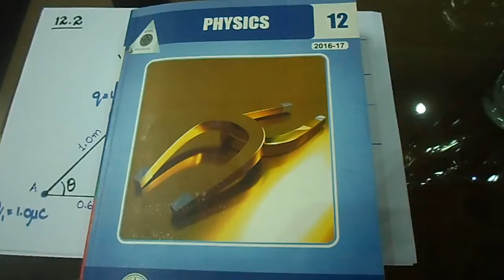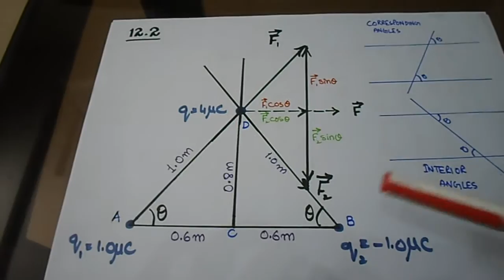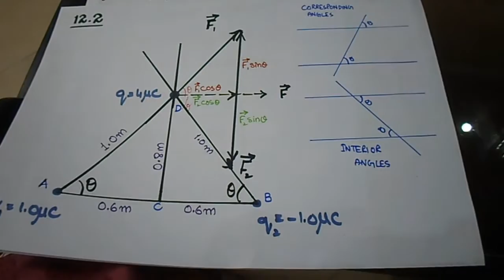Physics II Second Year II Chapter 12 II Electrostatics II Exercise II Numerical Problem 12.2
Physics Second Year
Exercise
Numerical Problem 12.2